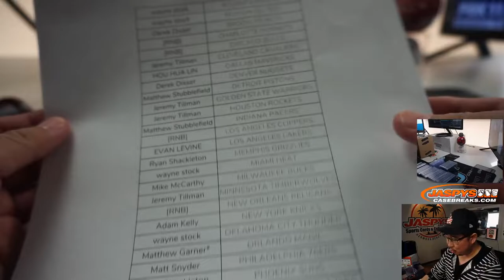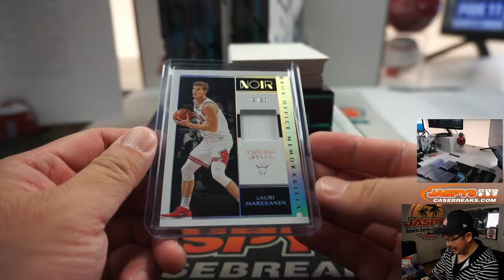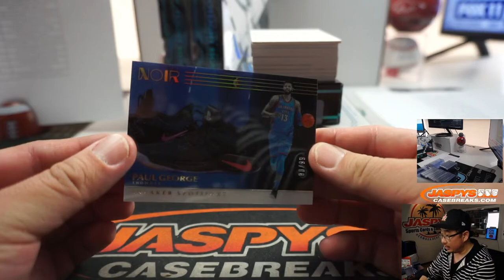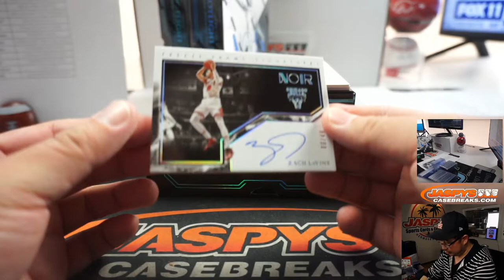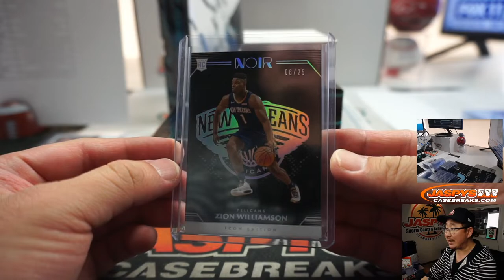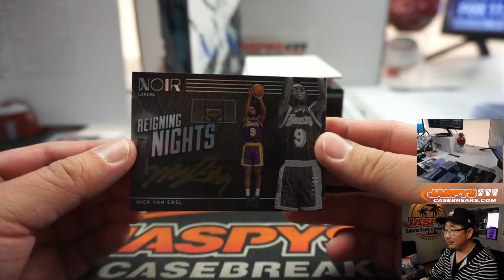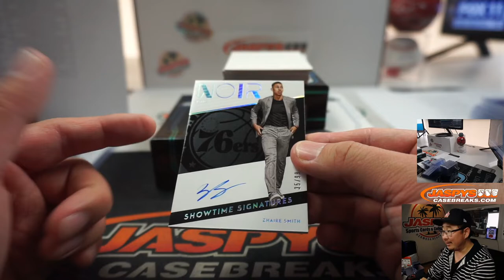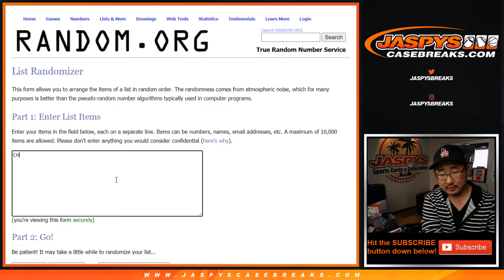Tu, 06.02.20 || 4Box PYT #6 || 2019-20 Panini Noir Basketball (NBA)